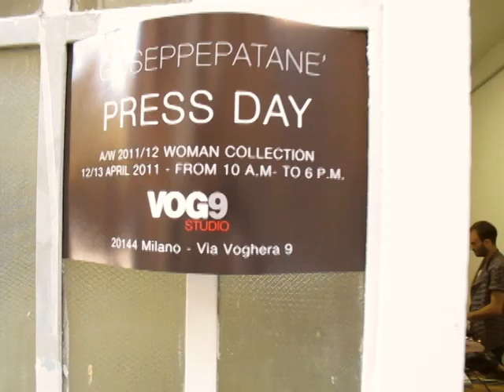Giuseppe Patanè Press Day Backstage